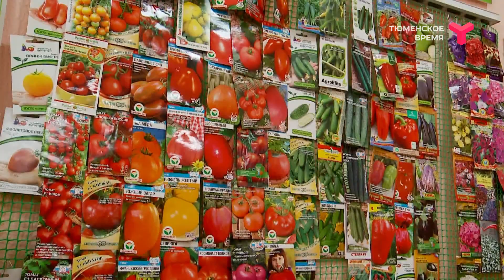Фитолампа - новый гаджет садоводов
Вы, наверняка, замечали фиолетовый свет в многоквартирных домах нашего города. Можно подумать, что хозяева устроили дискотеку, но на самом деле, они просто купили фитолампу. Что это за модный гаджет? Узнала Карина Закирьянова.